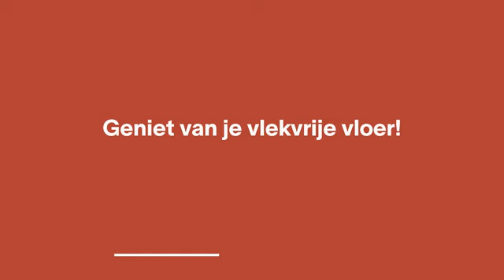Zo krijg je vetvlekken uit jouw parketvloer!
Een vetvlek op jouw parketvloer? Volg de stappen uit de video om de vetvlekken correct te kunnen verwijderen.

*Kies voor Kwaliteit en Stijl met Onze Laminaat, PVC en parket vloeren!*
*Op zoek naar prachtige, duurzame vloer voor je huis of kantoor? Zoek niet verder!*

Bij Tasba Floors bieden we een uitgebreide selectie van hoogwaardige vloeren in diverse stijlen en afwerkingen om aan al je behoeften te voldoen.

*Waarom Tasba Floors kiezen?*
- 🏡 Grootste assortiment: Ontdek een breed scala aan kleuren en patronen om bij je interieur te passen.
- 💪 Duurzaamheid: Onze vloeren zijn bestand tegen slijtage, vlekken en vocht.
- 🧰 Eenvoudige installatie: Een fluitje van een cent.
- 💰 Betaalbaar: Krijg de luxe uitstraling van hout of tegels zonder het prijskaartje.
- 🛠️ Deskundig advies: Ons team staat klaar om je te begeleiden bij het maken van de juiste keuze.

Bezoek onze showroom, om ons volledige assortiment te bekijken en onze vloerspecialisten te ontmoeten.

U bent van harte welkom in onze showroom.
☎️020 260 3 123 🟢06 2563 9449